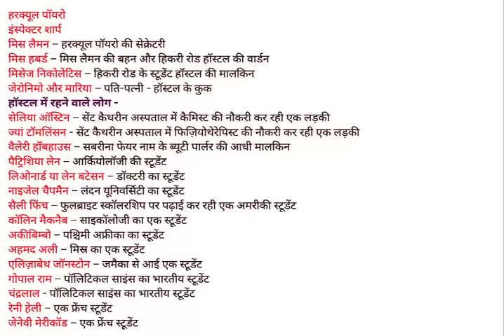हिकरी डिकरी डॉक अगाथा क्रिस्टी Part 3 | Agatha Christie audiobook Hickory Dickory Dock in Hindi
हिकरी डिकरी डॉक अगाथा क्रिस्टी Part 3 | Agatha Cristie audiobook Hickory Dickory Dock in Hindi

"Hickory Dickory Dock" is a classic murder mystery novel by the renowned author Agatha Christie. Featuring her famous detective Hercule Poirot, the story revolves around a series of baffling crimes that occur in a student hostel in London. With a cast of intriguing characters and a clever plot full of puzzles and clues, this suspenseful book is sure to keep readers on the edge of their seats. Join Poirot as he investigates the murders and uncovers a web of deceit, betrayal, and revenge in this thrilling whodunit.

"हिकरी डिकरी डॉक" अगाथा क्रिस्टी द्वारा लिखी एक शानदार क्राइम फिक्शन उपन्यास है। इसमें उनके प्रसिद्ध डिटेक्टिव हर्क्यूल पोयरो की कहानी है, जो लंदन में स्टूडेंट हॉस्टल में होने वाले कुछ रहस्यमय हत्याओं का पता लगाने के लिए काम करते हैं। रोचक चरित्रों और रोमांचपूर्ण कहानी के साथ, यह सस्पेंस भरा पुस्तक पाठकों को अपनी सीट के किनारे बैठाएगा। इस रहस्यमय कहानी में पोयरो को जाँच करने के दौरान हत्याओं के पीछे छल-कपट, बेईमानी और बदले की एक जाल पाया जाता है। यह रोचक उपन्यास आपके दिमाग को कसते हुए आपको एक जीते-जागते सवाल के साथ रोमांचित करेगा।

ऑडियो बुक्स इन हिंदी
हिंदी ऑडियोबुक्स

hindi audiobooks
world famous kahaniyan in hindi
best hindi audiobooks
best audio stories in hindi on youtube
best hindi audio stories on youtube
best hindi audiobooks

To buy SHERLOCK HOLMES STORIES IN HINDI, please click on the amazon links given below.

If you want to buy THE MIC, I USE FOR ALL MY RECORDINGS, please go to this link: